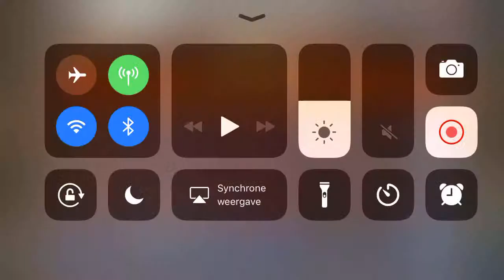Clash of Clans #50 - Indian Knights bases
Dit zijn de bases van Indian Knights! Good luck DutchChampion!